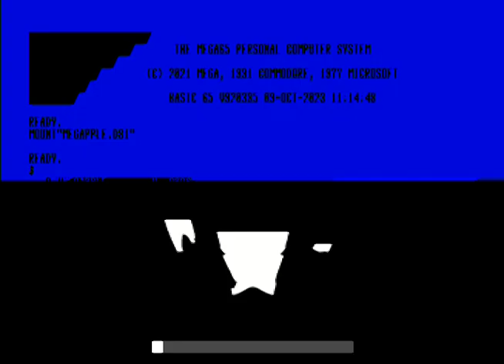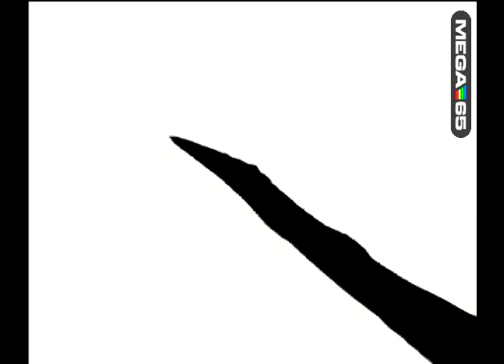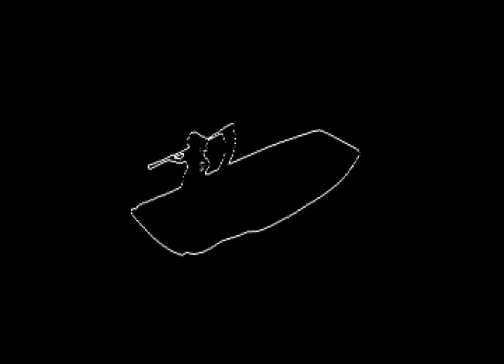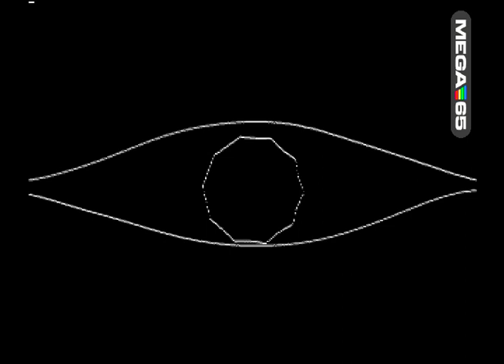Bad Apple [MEGA65] by Mirage - Booze Design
(digital recording)